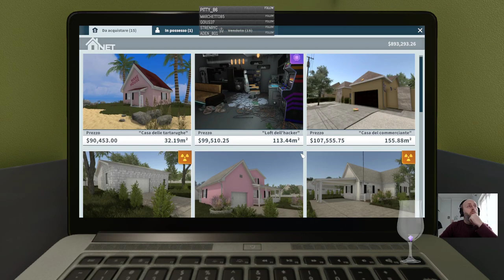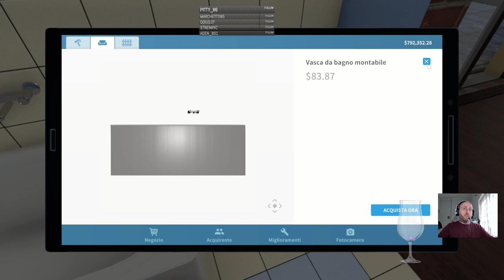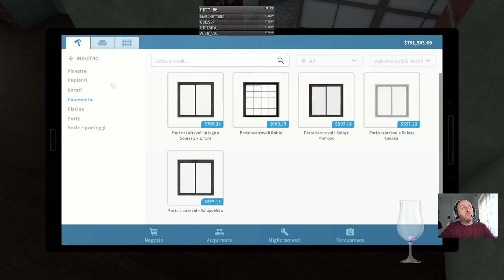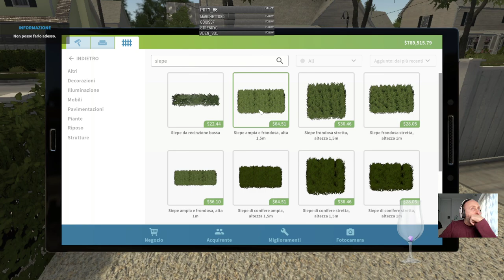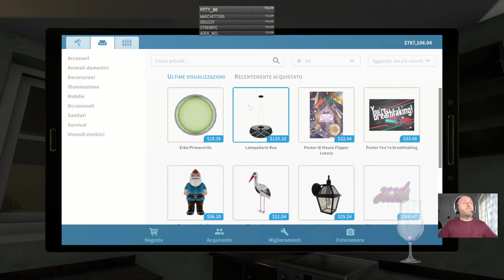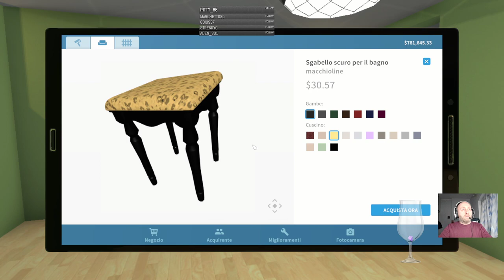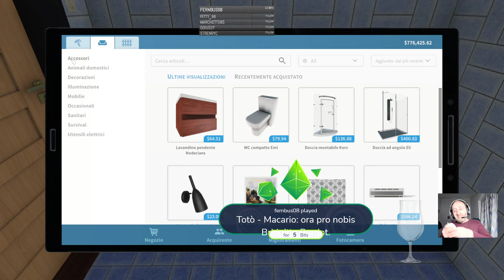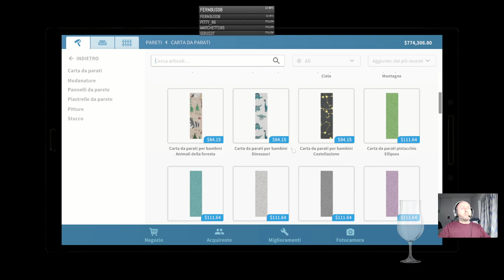Case da pazzi💆‍♀️| Rilassiamoci con Dab |Live multi lingue|Soft gaming